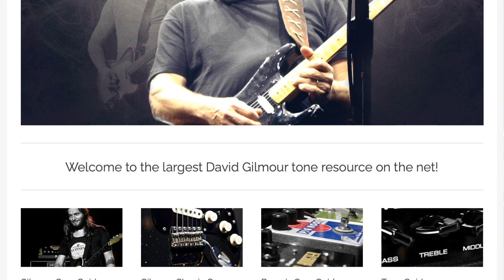Syd Barrett’s tone in a box! Thorpy FX Scarlet Tunic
Thorpy FX Scarlet Tunic
The Scarlet Tunic is designed to capture the sound of feel of the Selmer Treble and Bass amplifier that Syd Barrett used on those early Pink Floyd albums. With impressive authenticity, the Scarlet Tunic produce the low end sag and natural compression of a vintage tube amp, with dynamic feel and responsiveness. To be used either as a pre-amp platform or a conventional overdrive.

Guitar: Fender Stratocaster CIJ 54/65 with D Allen Voodoo 69 neck and middle pickups and Seymour Duncan SSL5 bridge pickup
Amp - Reeves Custom 50, Blackstar S1 2x12 cabinet with Celestion V30 speakers
Amp settings: normal channel 1:00, bright channel 9:00, bass 1:00, mids 1:00, treble 8:30, presence 13:00
Mic - Sennheiser e906 mic